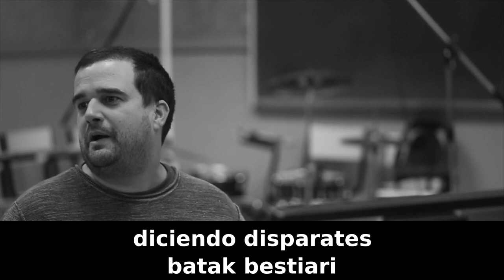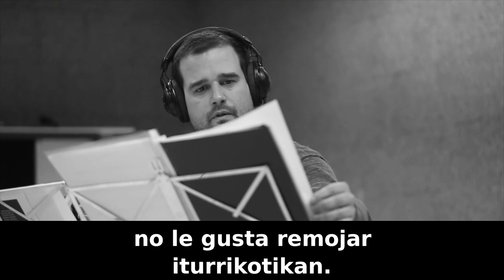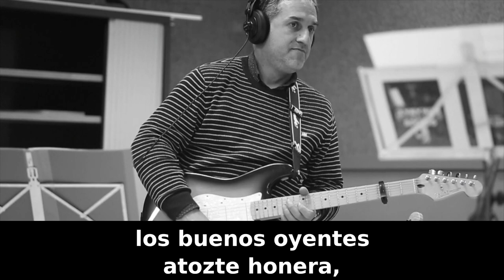Canciones bonitas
The Herrikide's taldeak "Canciones bonitas" abestia jotzen du